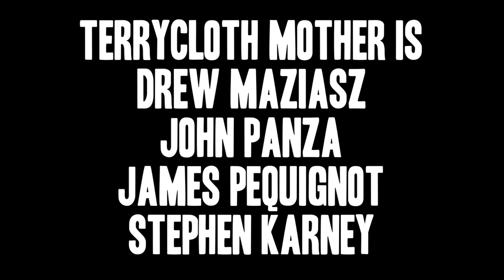Terrycloth Mother - IngenuityFest 2020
Recorded live at The Art Craft Building in Cleveland, Ohio on September 20 of 2020 for IngenuityFest's "Virtually INGenius" event.

Setlist
"King of the Wasteland"
"Big Stick Energy"
"The Myth of Sisyphus"
"The Dancing Plague"
"Sweet Doom"
"The Weight of the World"
"British Football"
"Mission From God"

Terrycloth Mother is...
James Pequignot - Bass & Vocals
Drew Maziasz - Guitar
Stephen "Tebbs" Karney - Pedal Steel & Vocals
John Panza - Drums

Produced by Terrycloth Mother

Rustin McCann